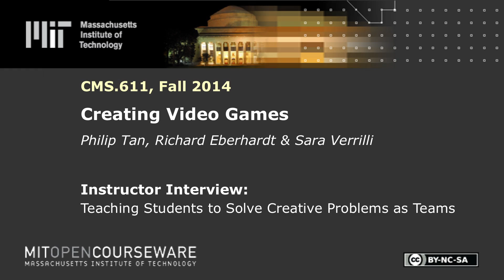Instructor Interview: Teaching Students How to Solve Creative Problems as Teams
Instructor: Philip Tan, Richard Eberhardt, Sara Verrilli

In this video, the instructors discuss their objectives for student learning, the organization of the course, and how they support first-time designers.